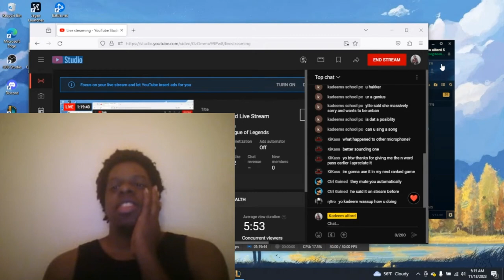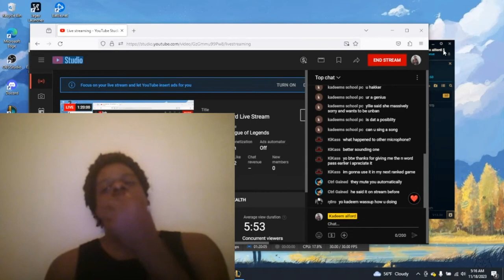Kadeem Doesn't Need to Shower to Get Girls